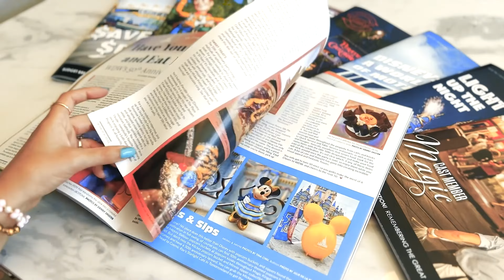Big Thunder Mountain at Walt Disney World - Full POV Nighttime Ride Through 2023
Hop aboard on the wildest ride in the wilderness! This is a full POV ride through of Big Thunder Mountain in Magic Kingdom at Walt Disney World after dark!

 == Follow Us ==

 == About Us ==